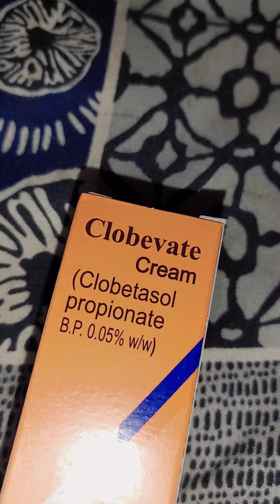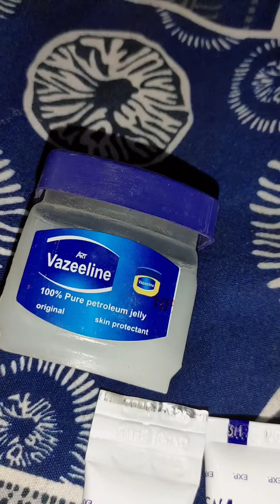Handfeetwhiteningcream:|ہاتھ اور پیر کو سفید بنانے کی آسان اور سستی کریم |چہرے پر لگانے سے گریز کریں